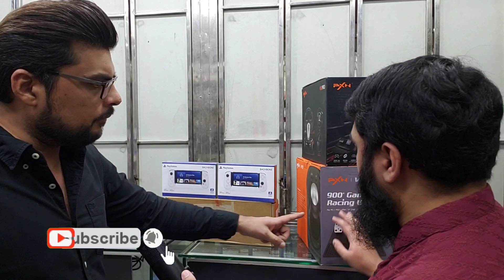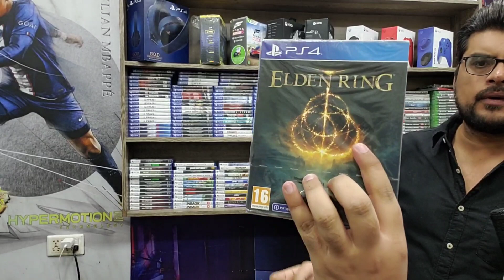New PS5,Nintendo Switch OLED,Xbox 360 Slim,Xbox Series X/S Prices|Used PS4,PS3 Prices In Pakistan...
PS5, Nintendo Switch OLED/LITE, Xbox 360 Edition & Xbox Series X/S Latest Prices || Used PS4 Slim Jailbreak & PS3 Prices || PS5, PS4, Xbox One & PSP Games Prices || PS5, PS4 & Xbox Series Controllers Prices || Steam Deck & PS5 Backbone Prices || PXN V9 & V3 Pro Steering Wheel Prices || Nintendo Switch OLED Splatoon 3 Edition Price || god of war ragnarok PS5 Controller Price In Pakistan(Karachi) At Saddar, Star City Mall On Jan 2023...

0:00 Intro
0:14 Overview
0:38 Video Details
1:03 Shop Address & Timing
1:30 Shop Number
1:38 Home Delivery Services Details
1:55 Warranty Services Details
2:04 Buying back Or Exchanging Services Details
2:13 PS5 Digital & Disk Edition Prices
2:38 Why Prices Are High
3:22 Xbox Series S Latest Price
3:36 Xbox Series X Latest Price
4:06 Used PS4 Slim 500GB Non-Jailbreak Price with Box
4:25 Brand New Condition PS3 With Serial match box Price
5:23 Nintendo Switch OLED Latest Price
5:29 Nintendo Switch OLED Splatoon Edition Latest Price
6:03 Nintendo Lite Latest Price
6:12 Brand New Xbox 360 Slim COD MW3 EDITION Price
6:57 Used PS4 Slim 500GB Non-Jailbreak Price With Deal
7:27 PS5 Backbone Price
7:47 Steam Deck 64GB & 256GB & 512GB Prices
8:34 PXN V3 Pro Steering Wheel Price
8:59 PXN V9 Steering Wheel Price
9:23 Xbox Series Controllers Prices
9:39 PS4 Original Controllers Price
9:50 Pulse 3d Headset Price
9:58 OS4 Copy Customize Controllers Price
10:15 Games Stock Details
10:28 PSP Games Price
10:55 Xbox One Games Prices
11:21 PS4 500 Million Limited Edition Headset Price
11:38 Local PS4 Headset Price
11:44 Xbox One Used Elite Series 2 Controllers Price
12:12 PS5 god Of war ragnarok Edition Controller Price
12:34 PS5 Controllers Prices
12:48 Xbox One Games Prices
13:16 PS4 Games Prices
14:12 PS5 Games Prices
15:54 PS4 Edition Games Prices
16:40 PS5 Used Games Prices
16:59 Video Ending
18:36 Outro

Shop Add: Shop#431, 4th Floor, Star City Mall, Saddar Mobile Market, Karachi.

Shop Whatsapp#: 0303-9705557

Shop Name: BindassBuy

Shop Owner Name: Dawood Patel